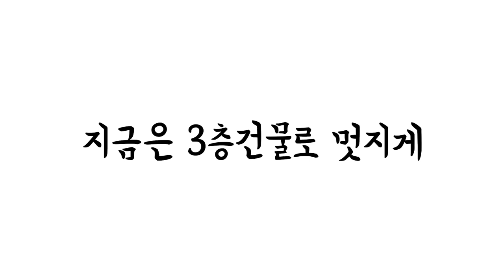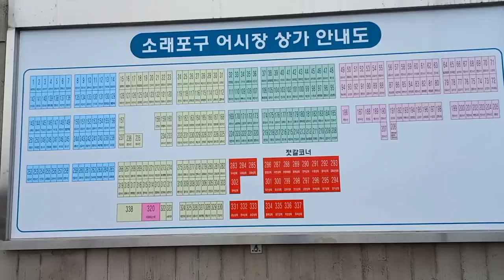탐방했어요-소래포구전통어시장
2022년 2월 26일 소래포구 3곳 어시장 중 전통어시장을 구경 한 날이다. 가지런히 잘 정돈된 어시장이다.